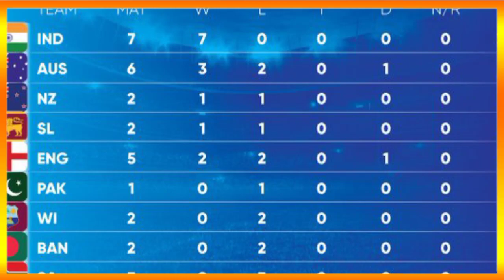India vs Pakistan world cup 2023। भारत पहुंचा सीधा वर्ल्डकप के फाइनल में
दोस्तो बहुत बहुत स्वागत करते हैं आपके अपने यूट्यूब चैनल । Real TV news18 पर  । दोस्तो अगर आप क्रिकेट प्रेमी हैं तो आपके लिए ये चैनल एक SURPRISE हैं, इस चैनल पे डेली 2 वीडियो UPLOAD होते हैं, इस चैनल पे | CRICKET NEWS | DAILY 2 VIDEO UPLOAD | CRICKET RECORD | CRICKET LIVE SCORE | ये सब देखनो को मिलेगा क्रिकेट दुनिया से जूरी कोइ भी वाइरल खबर देखें सिर्फ यही पे, CHANNEL

Sarfraz. Founder & editor In chief
Real TV news18

Your Qurey :
Match News
Match Highlights
Match Live
Live Score
Today Match
Today Match News
All Cricket Match News
All Cricket Match Daily News
International Cricket Match
IPL Cricket Match
Test Cricket Match
All Countries League
Cricket Live
Cricket Daily News
Cricket Highlights
WPL News